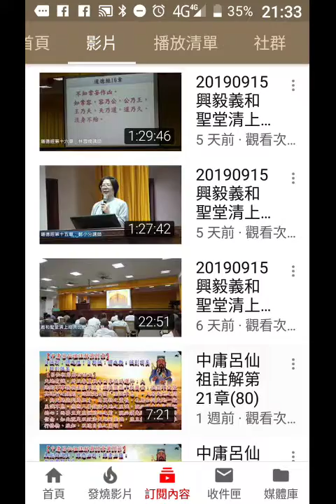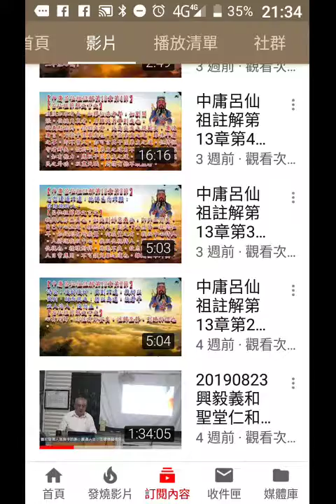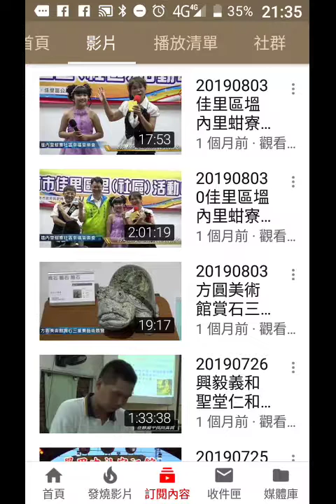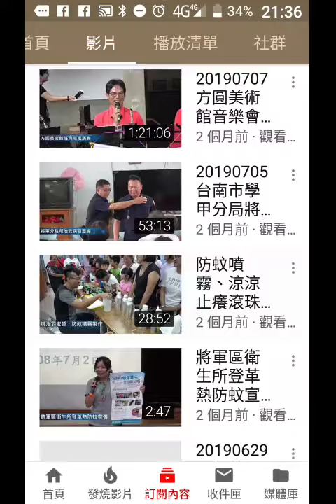前賢林書齊的網路電視台內容很豐富含道場與社會服務健康技能藝術歌唱廟會風景...呂洞賓仙祖註解中庸record-20190921-213309.mp4